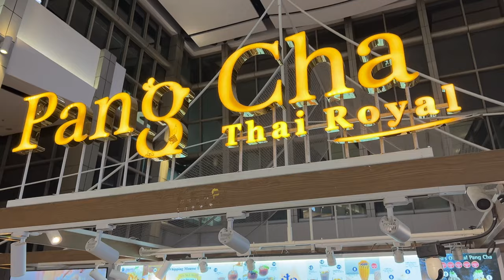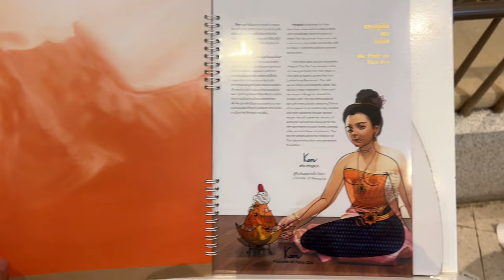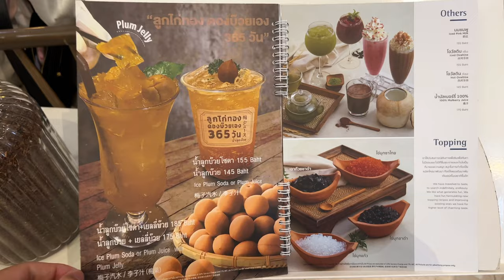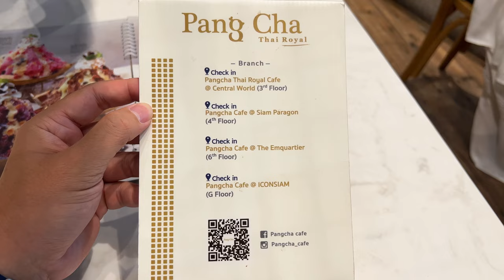Must try Thai tea dessert in Bangkok - Pang Cha // 吃過最棒的泰式奶茶冰 - ปังชา // 泰國美食 Thailand food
很怕吃超級甜食的我，遇到了Pang Cha。他們家的泰式奶茶冰，出乎意料之外的清爽解膩，整盤可以吃完都湯水都不剩。menu 選項豐富，每一道甜品看起來都非常美味，除了有泰式紅茶、泰式奶茶、泰式煎餅等基本款，但看起來和嚐起來都非常與眾不同，創意十足。這是來泰國 Joe 必推的泰式甜點。

Must try Thailand dessert in 2023, Pang Cha - ปังชา World Class Thai Tea.
Now you can find Pang Cha Thai Tea easily in Bangkok City even in the suvarnabhumi airport & Don Mueang international airport.

影片目錄
00:00 Pang Cha in Central World
01:53 Menu 直接看菜單
02:39 挖下去的感覺

Pang Cha Cafe - ปังชา คาเฟ่
📍Central World
📍The EmQuartier
📍Icon Siam
📍Don Mueang AP T2
📍Central Ladprao
📍Central Rama 2
📍Terminal Rama 3
📍Don Mueang AP T1
📍Suvarnabhumi AP

Video gear：iPhone 13 Pro max